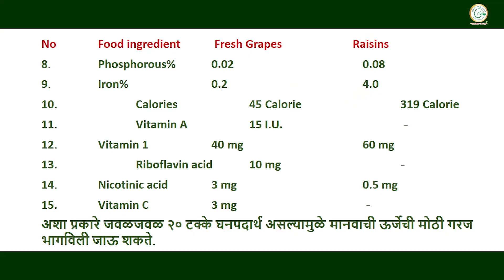Anand Agro Care | Quality is a priority Guide - Shri. Ghanshyam Hemade,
आनंद अॅग्रो केअर | गुणवत्तेला प्राधान्य | मार्गदर्शक - श्री. घनश्याम हेमाडे, संचालक - आनंद अॅग्रो केअर | विषय - द्राक्ष पिकाचा इतिहास, द्राक्ष जातींचा अभ्यास व माहिती.
अधिक माहितीसाठी संपर्क - 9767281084, 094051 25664